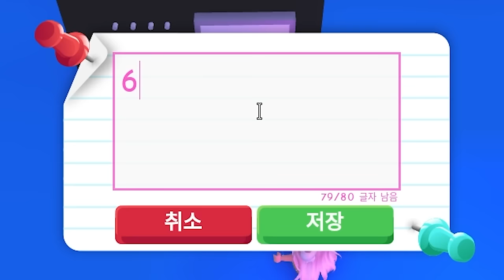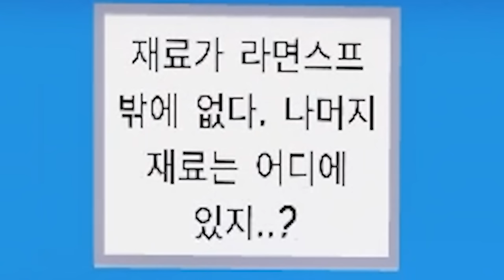[로블록스]입양하세요 새엄마는 휴대폰을 숨겼다!! 핵꿀잼ㅋㅋ꼭 보세요ㅋㅋㅋ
입양하세요 휴대폰을 숨 겼 다!